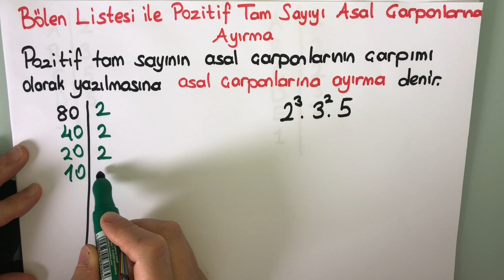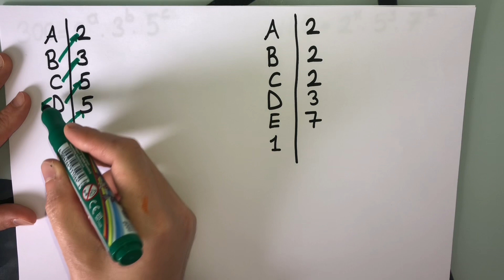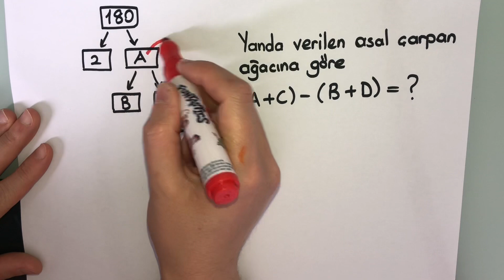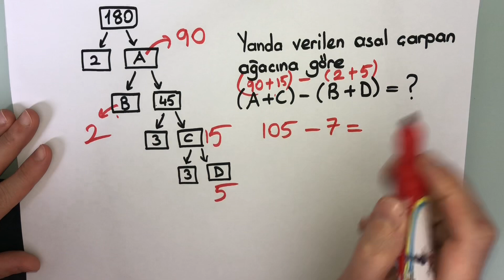2.Asal Çarpanlarına Ayırma